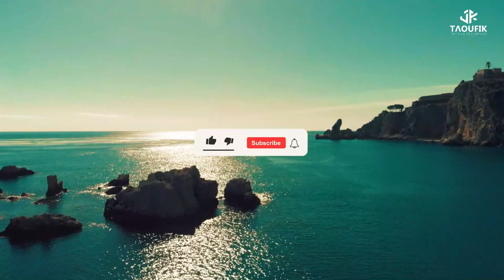Taoufik Mix #2 || Sunset Colors, Our Memories, In My Dreams, Forever, Nostalgia, and more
Tracklist:
00:00 Sunset Colors
05:30 Our Memories
10:40 In My Dreams
16:30 Nostalgia
21:46 Forever
27:30 Together Forever
32:00 Together
37:00 Beautiful Memory
In This mix, you find a compilation of my latest best tracks, Enjoy!
More music very soon!

©&ⓅTaoufik